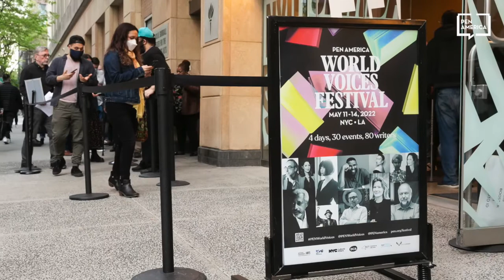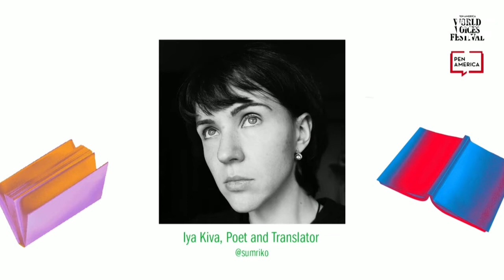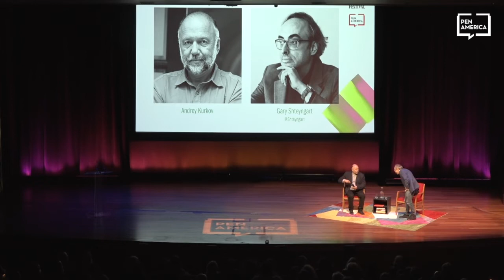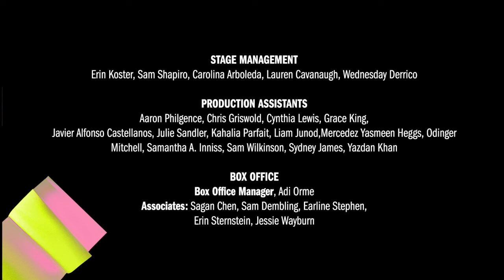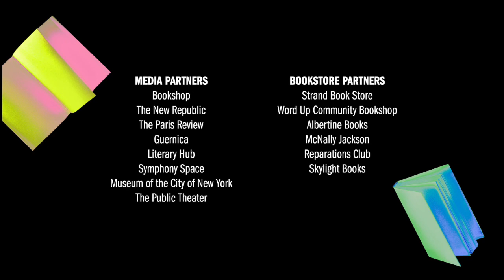The Author Miller Freedom to Write Lecture: Novelist and PEN Ukraine President Andrey Kurkov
Featuring: Andrey Kurkov, Iya Kiva, and Gary Shteyngart

In a 2018 lecture, PEN Ukraine President Andrey Kurkov said that “democracy is not eternal if it is not supported and not monitored daily, if we do not appreciate our rights and freedoms, and if we don’t react to every attempt of the authorities or individual political forces to restrict these rights and freedoms.” Since then, Kurkov has maintained that it is the role of writers, journalists, academics, and public intellectuals to protect our freedom to write, protest, and fight for a free press. In recent months, he—along with the Ukrainian people—have embodied that very spirit and offered inspiration to all who value and struggle for freedom around the world.

The event is kicked off with a reading from Ukrainian poet and translator Iya Kiva, followed by the 2022 Arthur Miller Lecture delivered by Andrey Kurkov. After the lecture, there is an interview and Q&A session by novelist Gary Shteyngart.

ASL interpretation is provided by Pro Bono ASL.